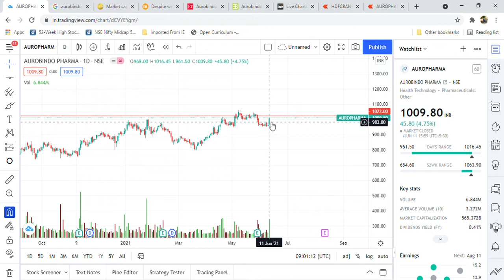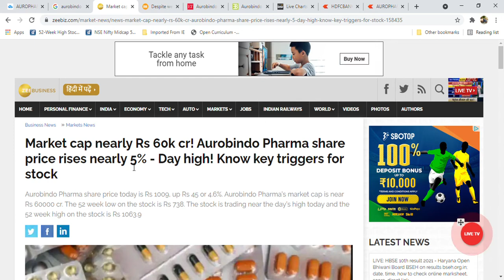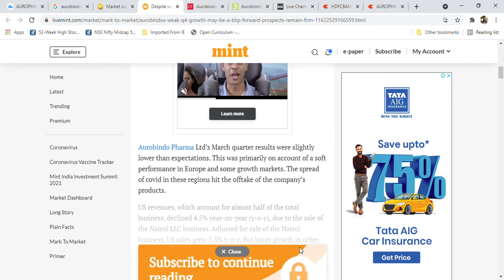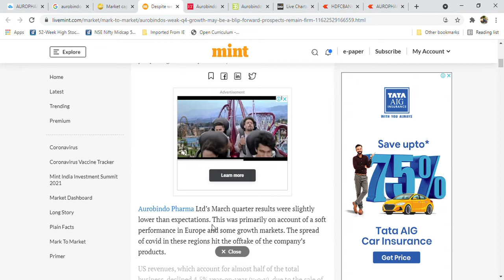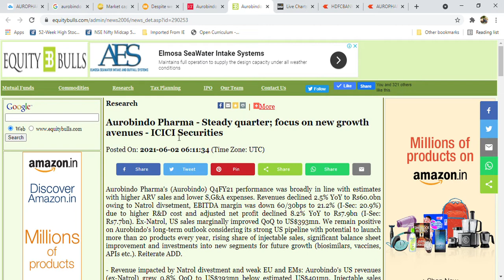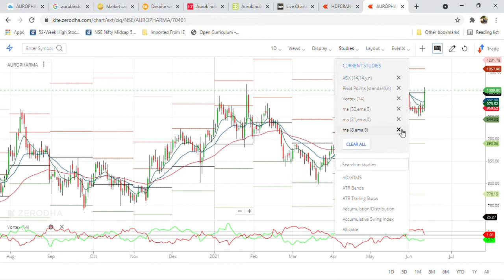Aurobindo Latest News l Near Brakeout Zone